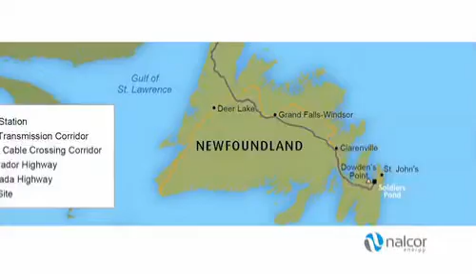About Muskrat Falls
Learn more about the proposed Muskrat Falls development.